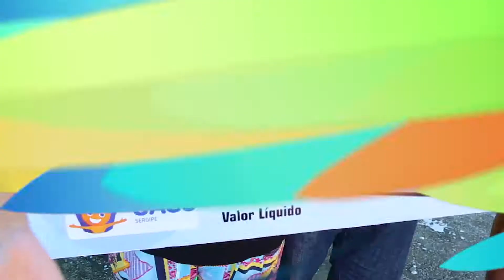José Eudes Carvalho 1º Prêmio 28.07.2019 - Aracaju - SE